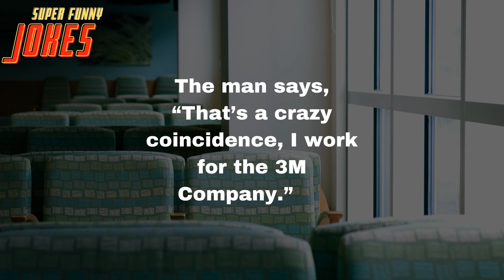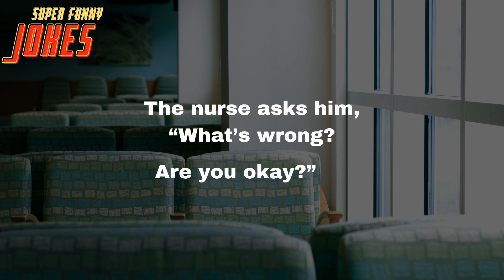Super Funny (Father) Joke: 4 men are in the hospital waiting rooms because their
4 men are in the hospital waiting rooms because their wives are having babies.

A nurse goes up to the first guy and says, “Congratulations, you’re a father of twins.”

The man says, “That’s a crazy coincidence, because I work for the Minnesota Twins.”

The nurse says to the second guy, “Congratulations, you’re the father of triplets.”

The man says, “That’s a crazy coincidence, I work for the 3M Company.”

The nurse tells the third guy, “Congratulations, you’re the father of quadruplets.”

The man says, “That’s a crazy coincidence, I work for the four seasons hotel.”

The last man is freaking out and banging his head against the wall.

The nurse asks him, “What’s wrong?

He replies, “No, I’m screwed! I work for 7UP.”